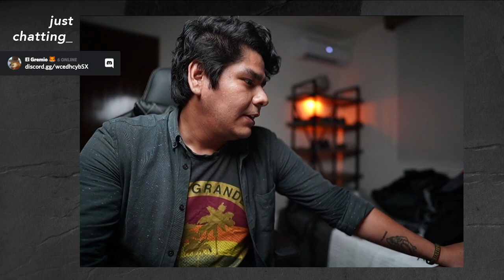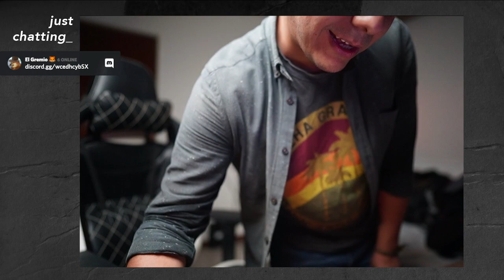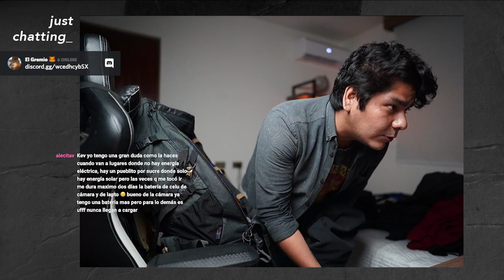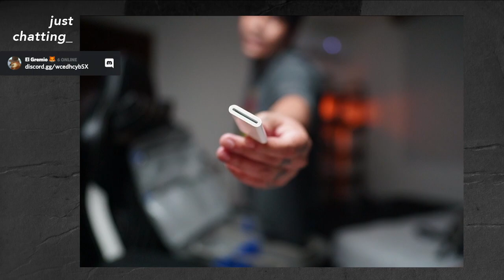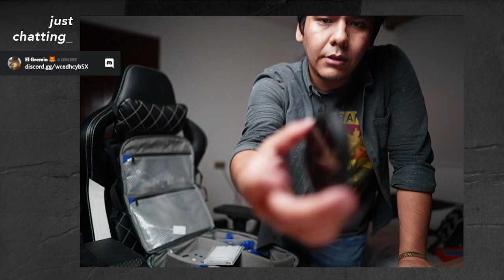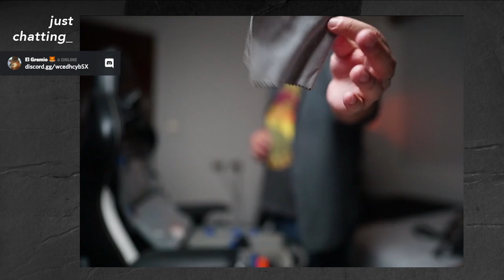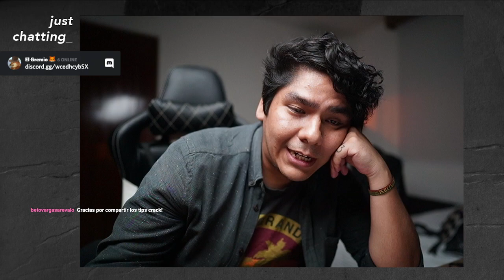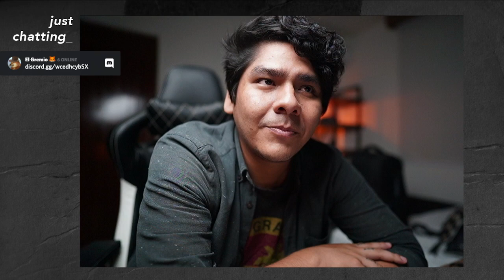Empacando mochila en vivo para el Salar!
Por si te perdiste este el en vivo donde estaba empacando la mochila! :D